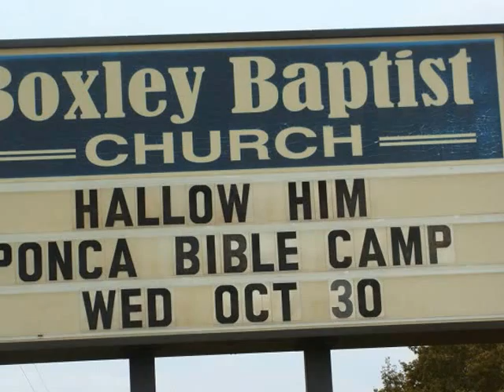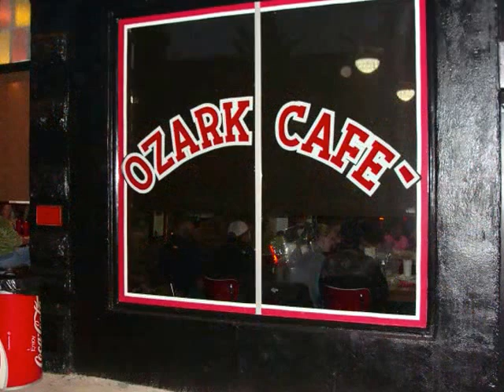Homeward Bound Buffalo River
The Buffalo National River in Northwest Arkansas during the fall of 2013.  Includes pictures of the Ozark Mountain area along the Buffalo River.